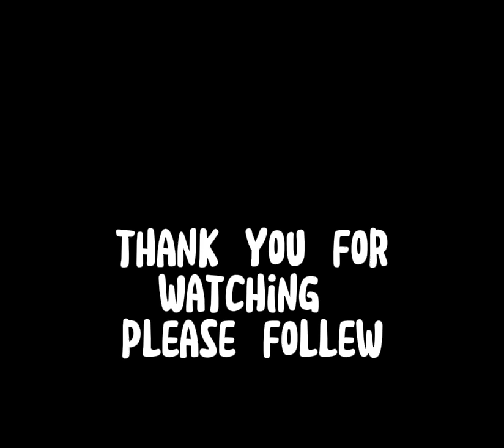bakit barya pwede naman million million